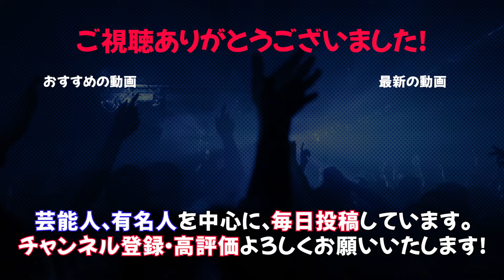【激怒】粗品、27時間テレビでNGのバンジーをやらされそうになりブチギレ…フジテレビが全面謝罪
芸能人、有名人を中心にまとめた動画を毎日投稿しています！